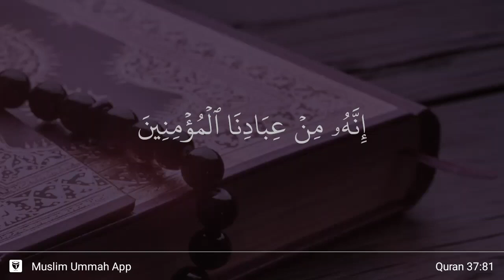As-Saffat ayat 81